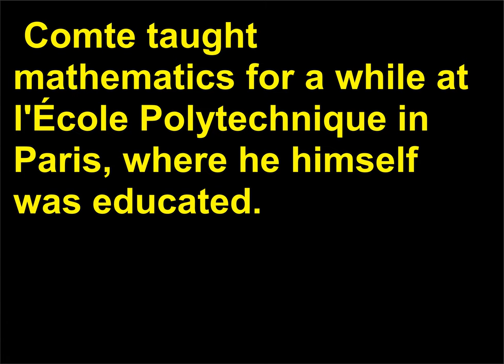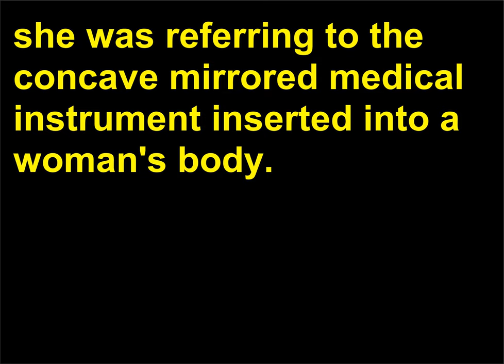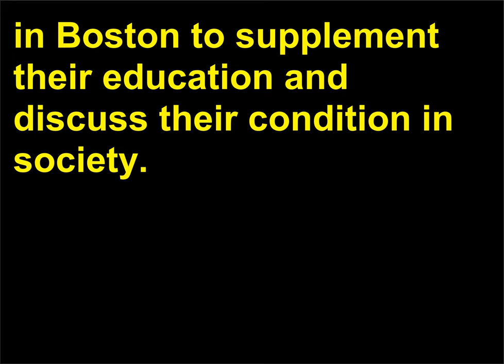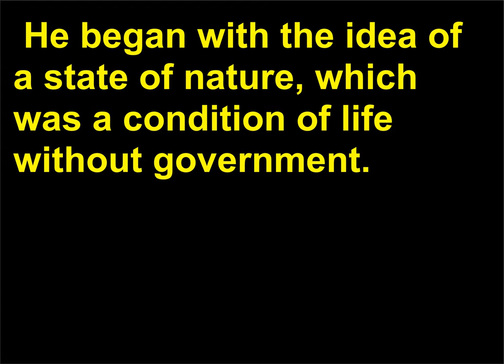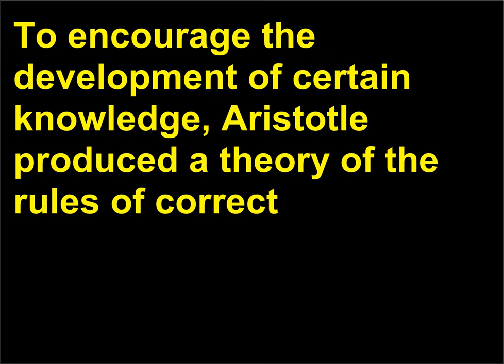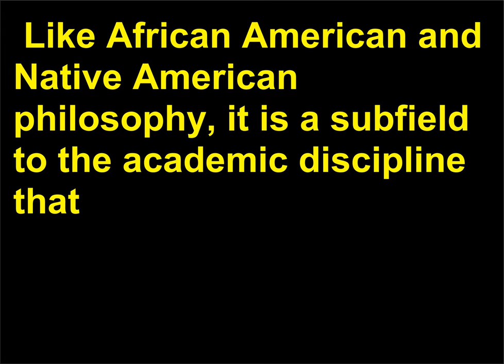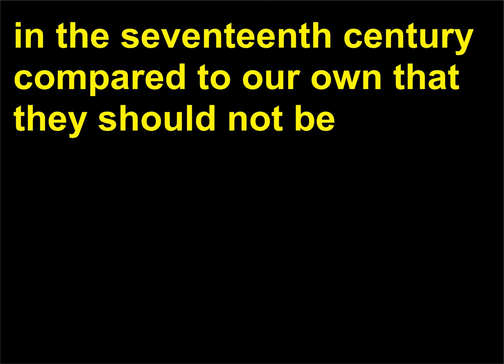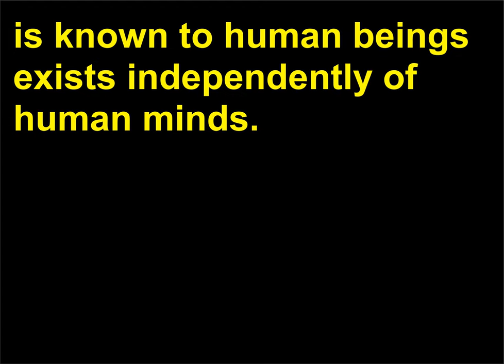Intrebari Filozofie 147